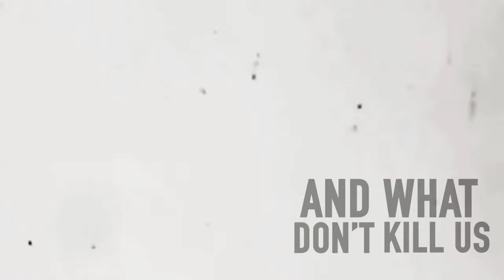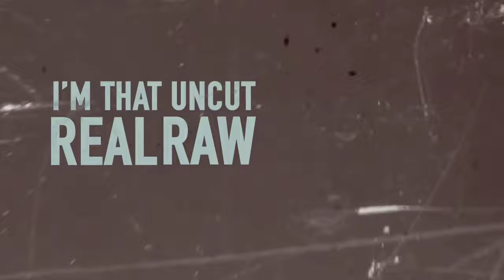Pitbull - I Believe That We Will Win [World Anthem] coronavirus or covid19